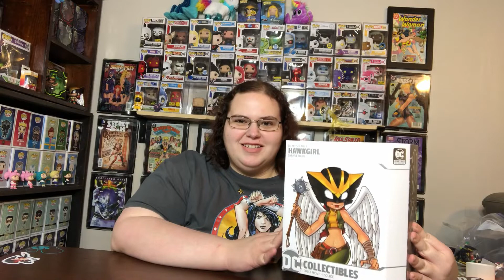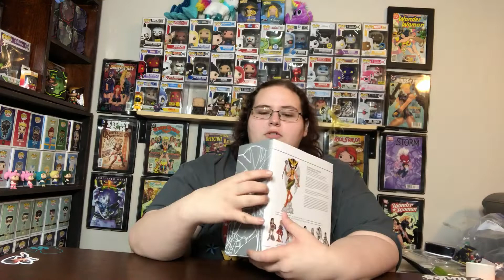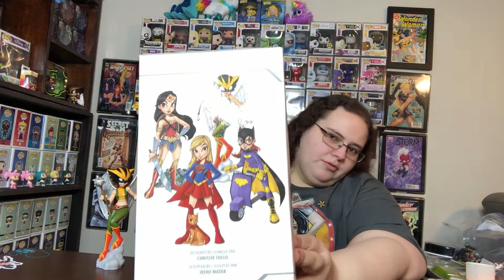New Hawkgirl Artist Alley Statue!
Reviewing the amazing Hawkgirl statue by DC Collectibles.

Dang, I love this statue!!!